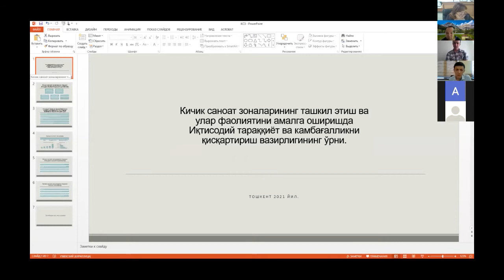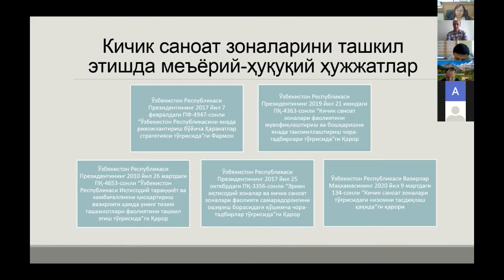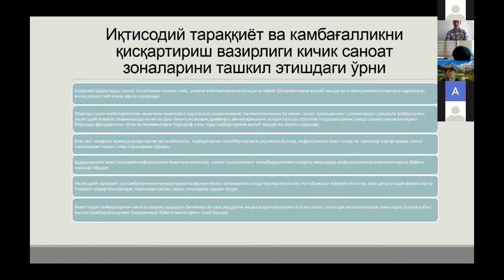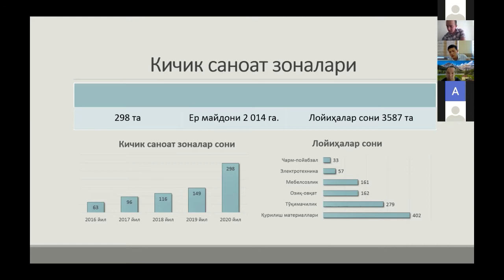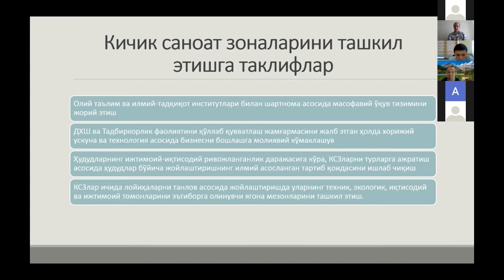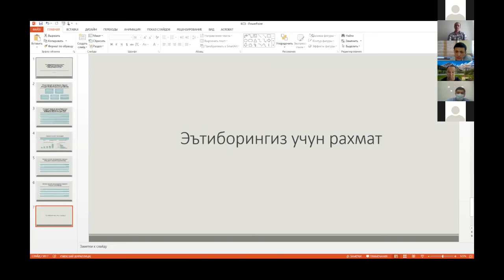2021 йил 30 июнь Саноат зоналарини ривожлантириш бошқармаси бошлиғи ўринбосари лавозими